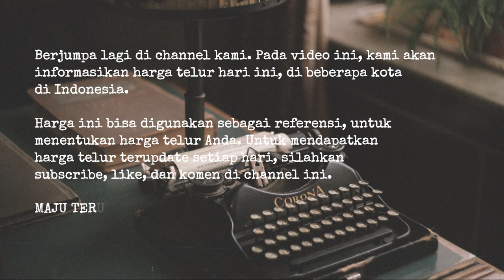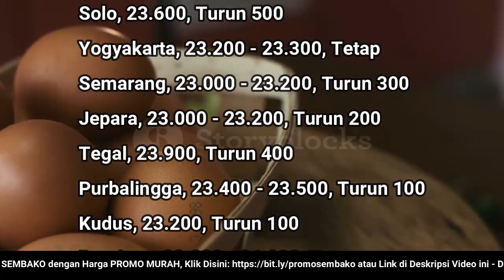🔴 UPDATE: Harga Telur Ayam Ras Hari Ini, Sabtu 6 Agustus 2022